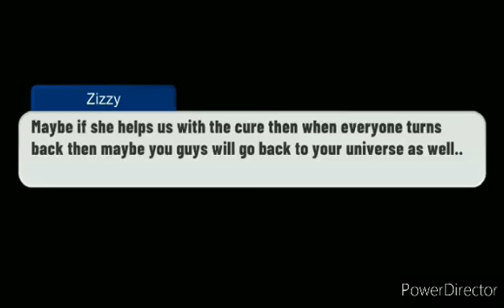"Piggy" Part 5 of the the beginning of the chase" Read Descriptions please!!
There will be one or two or maybe three of the beginning of the chase since they will be chased by infected, Part 4 of this wasn't much of a chase but this one kinda was. I haven't been posting and I'm really sorry but I have been really busy. But i will be able to post everything before December! Enjoy the next parts! I would make a long movie but my storage hates me:(